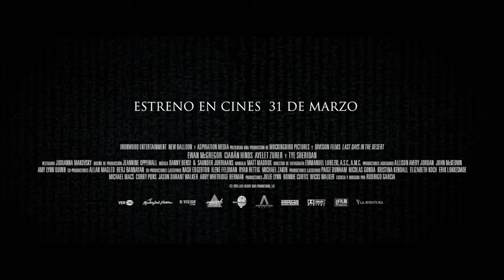Trailer Ultimos dias en el desierto de Rodrigo García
Sinopsis
En medio de un árido paisaje, ante la fatiga y alucinaciones, Jesús tiene un encuentro con el Diablo, quien está más que ansioso de tentar al exhausto viajero.

Estreno en España:
31 de Marzo de 2017

Trailer cedido por: Baldovi